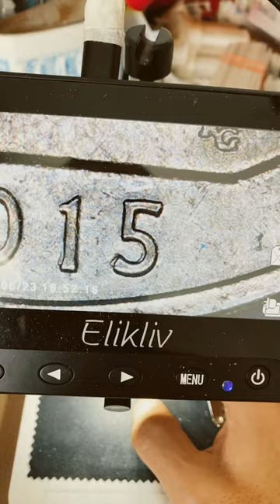2015 ATB sorted